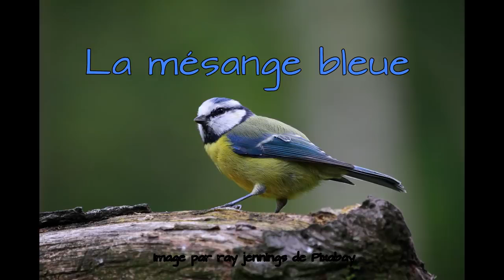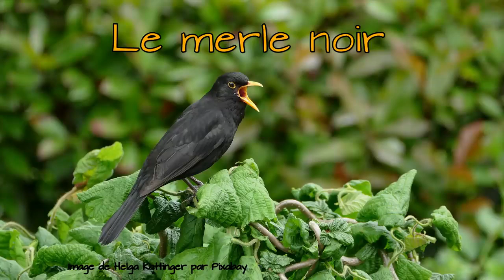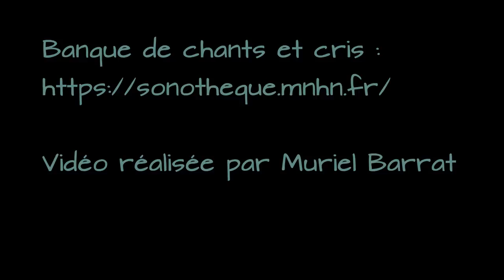Moment de détente avec 18 chants et cris d'oiseaux SON #2022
Belle évasion sonore
Blind test  afin de  savoir reconnaitre 18 chants et cris d'oiseaux .